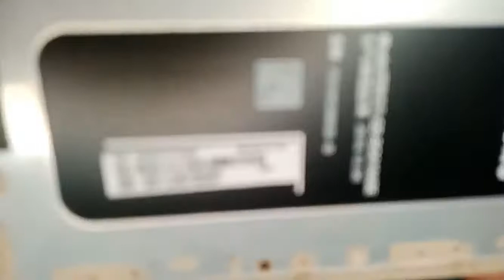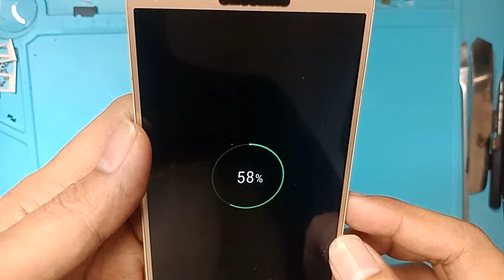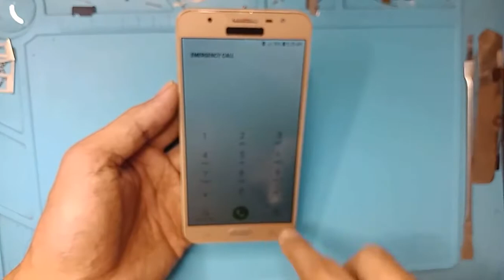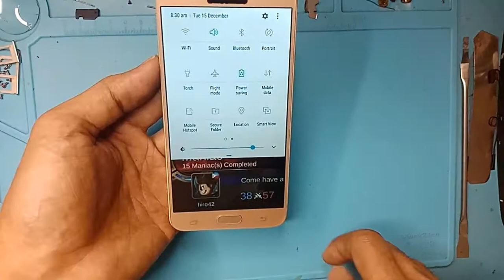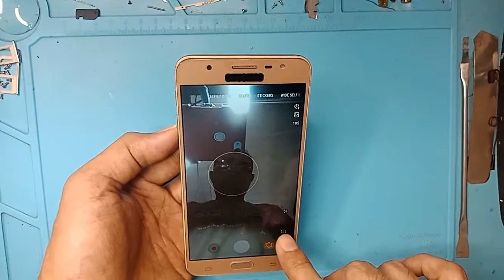Samsung J7 prime SM-G610F , Lcd screen replacement/ charging port repair [Filipino]